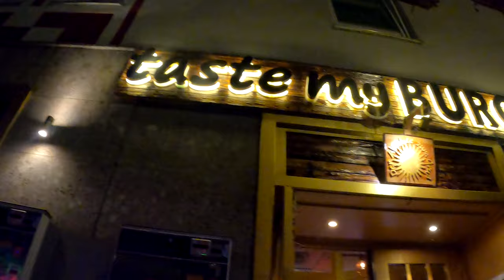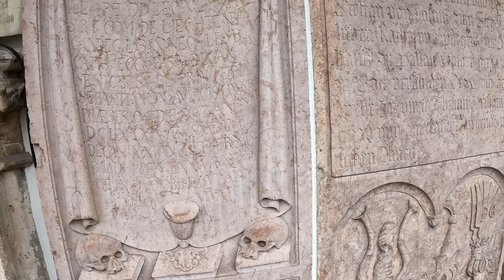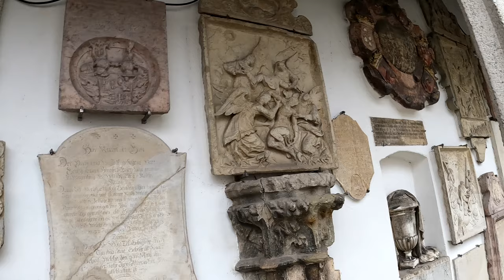Islam growing in Germany and the decline of Christianity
92 Percent of Germans Abstain from Church Services